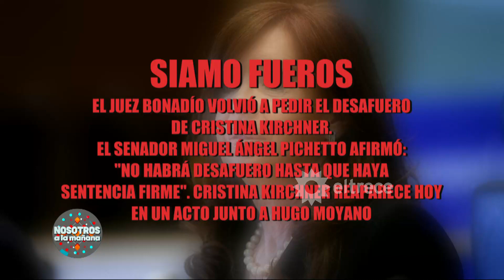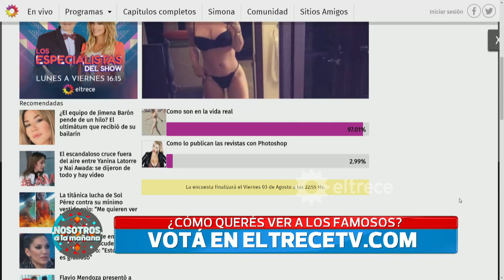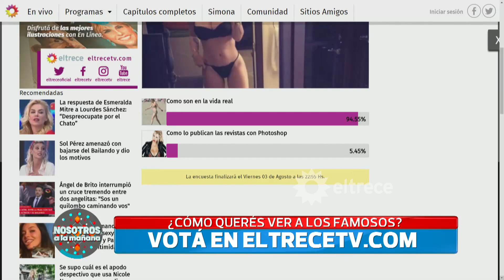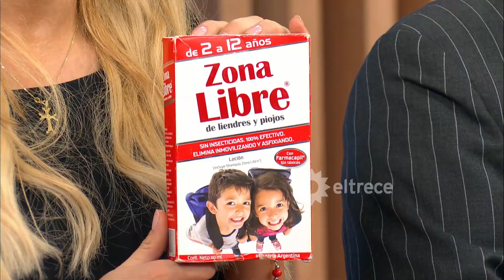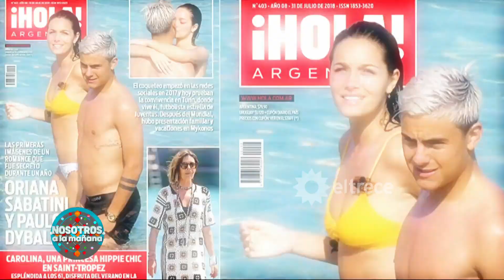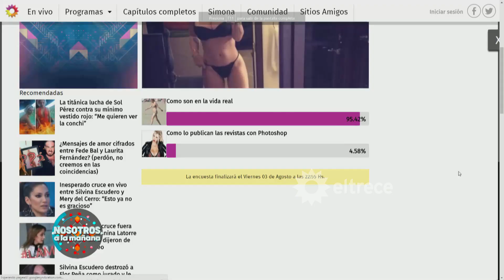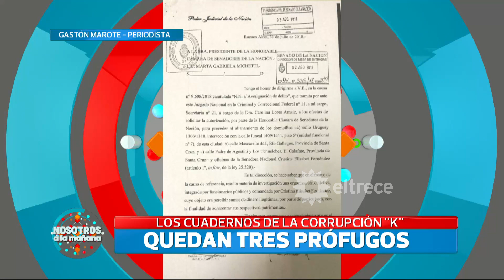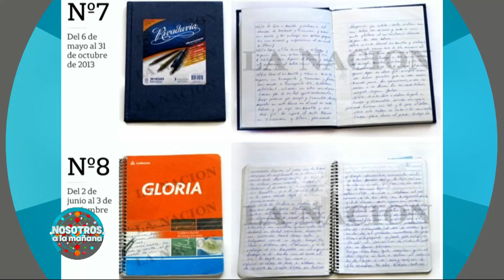Nosotros a la mañana - Programa 03/08/18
Programa emitido el viernes 03 de agosto de 2018 en eltrece.
TEMAS:
- Chocaron una grúa y un camión en Puerto Madero: Un muerto.
- Las fotos retocadas en las revistas.

NOTAS:
- Susana y su regreso a la tele
- Famosas a favor del Photoshop

COMUNICACIÓN TELEFÓNICA:
- Rodis Recalt, periodista revista "Noticias"
- Gregorio Dalbón